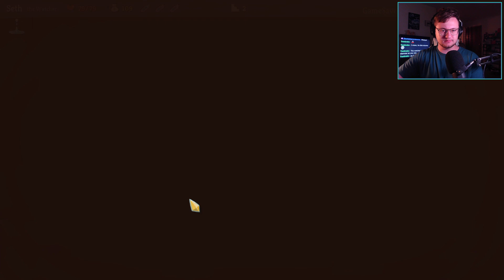Seth Slayed his first Spire!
5/30/2023